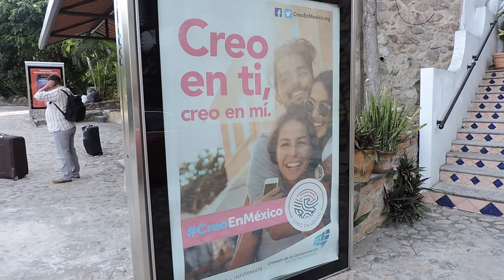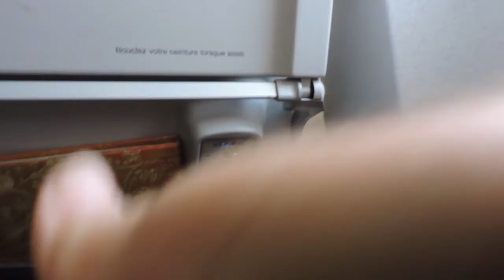Puerto Vallarta, Mexico, March 2020, part 9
leaving warm, sunny Puerto Vallarta in the morning, returning to cold, snowy Edmonton by late afternoon